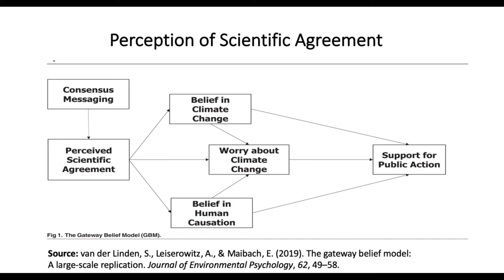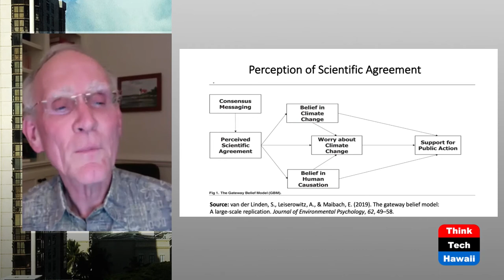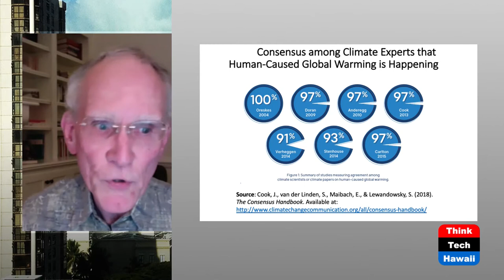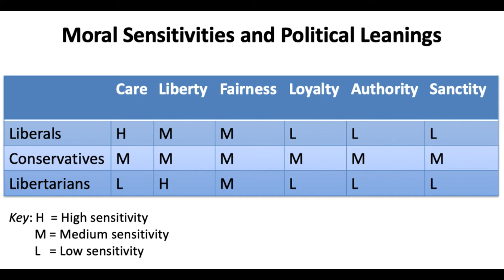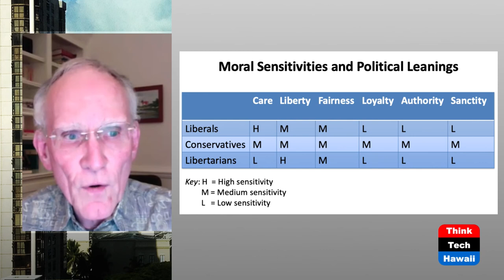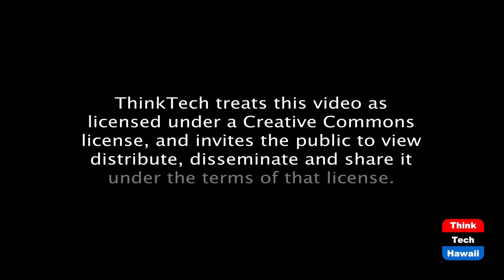Hawaiian Thinking About Climate Change (The State Of The State Of Hawaii)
Culture, Psychology and Belief Formation.  The host for this episode is Stephanie Dalton.  The guest for this episode is Tom White, PhD.

Dr. White discusses some of the psychological processes that may explain why most Hawaiians believe in climate change. There are moral foundations based in part on Hawaiian culture, and perceptions of scientific consensus based on a favorable ratio of accurate information to misinformation and disinformation. The conversation examines the thinking processes that may explain formation of beliefs.